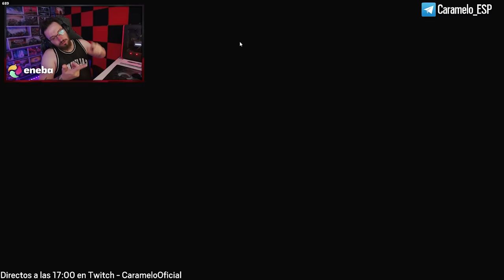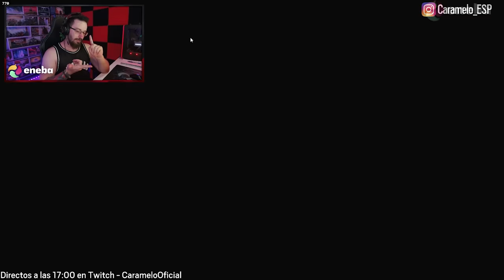ASÍ se LLEGA a DIAMANTE | Caramelo Rainbow Six Siege Gameplay Español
✅ ASÍ se LLEGA a DIAMANTE en este Gameplay de Rainbow Six Siege español.